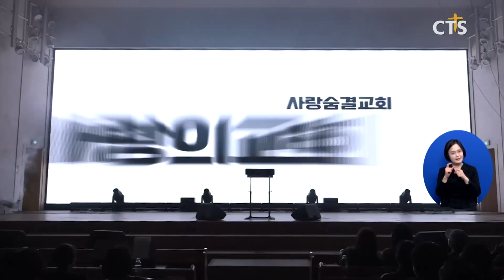2024 KOSTA 월드 인 제주 (제주, 박지양)ㅣCTS뉴스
2024 코스타 월드 인 제주가 한민족과 하나님의 나라를 주제로 2월 29일부터 3일간 제주성안교회에서 열렸습니다.

[류정길 목사 / 제주성시화운동 본부장]
역사적으로는 아픔이 있었지만 새로운 아시아 선교의 교두보로 떠오르고 있는 이 제주에서 2024코스타 월드 인 제주의 개회를 선포합니다

제주성시화운동과 코스타가 함께 주최한 이번 캠프에는 사단법인 피피엘 김동호 목사와 코스타국제본부 유임근 목사, 김브라이언 등이 강사로 나서 은혜를 나눴습니다.

참가자들은 다양한 프로그램과 콘텐츠를 통해 이번 주제의 성경적 의미와 시대적 상황을 함께 고민하고 신앙인으로 결단하는 시간을 가졌습니다.